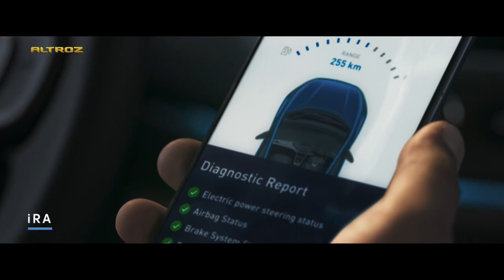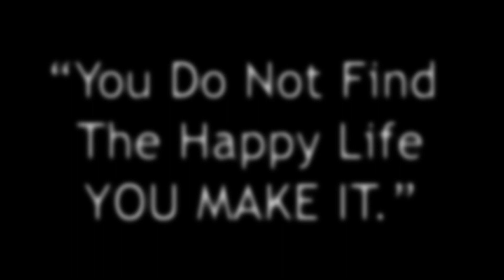Tata Altroz iTurbo 2021 || First Impression || Clutch Wheels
he Tata Altroz is a subcompact hatchback manufactured by Tata Motors. The Altroz was revealed at the 89th Geneva International Motor Show alongside the new Buzzard, Buzzard Sport, and H2X subcompact SUV concept. It was launched to the Indian market on 22 January 2020.

At present, the Altroz has three engines on offer- a1.2L 3 cylinder NA petrol, 1.5L diesel and a 1.2L three cylinder turbo-charged petrol. There is just a 5 speed manual transmission on offer for now, but Tata is said to be readying a Schaeffler sourced wet clutch DCT as well.

An electric version of the Altroz is expected to launch on sale around late 2020 or 2021.